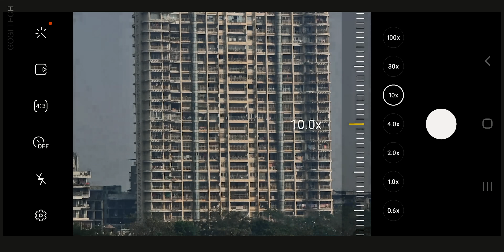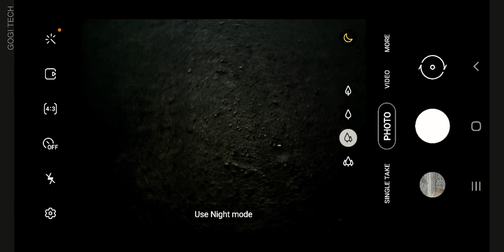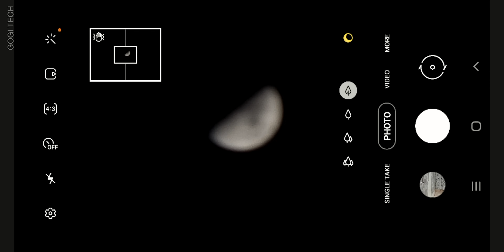Samsung Galaxy S21 Ultra 100x Space ZOOM test - can it capture the Moon? (Moon Zoom Test)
This is a Moon Test, using the Samsung Galaxy S21 Ultra 100x Space Zoom feature. Can the handset capture the moon with ease. Let's Find out. Do like the video.